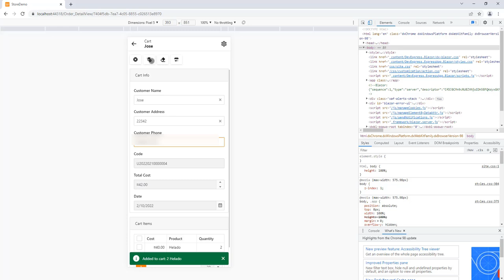XAF Blazor Shopping Cart Teaser